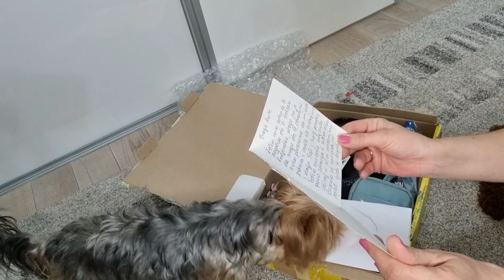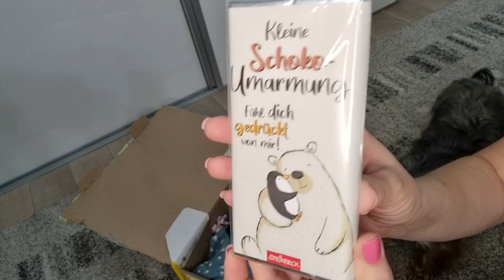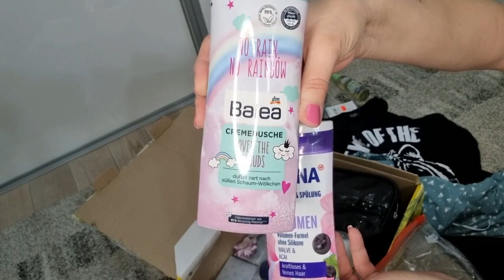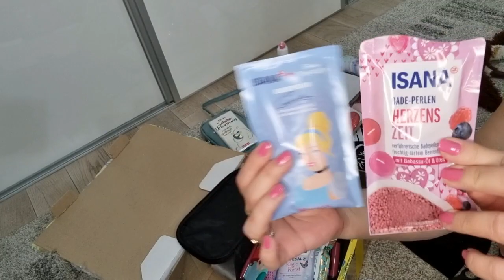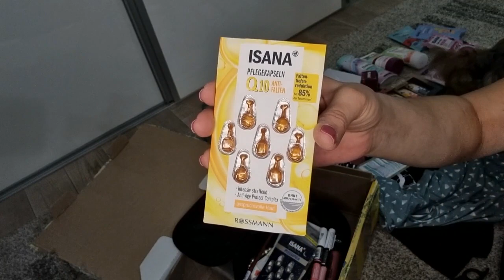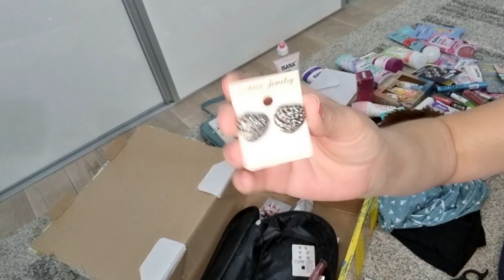Unboxing paketa iz Nemacke - VLOGMAS #1